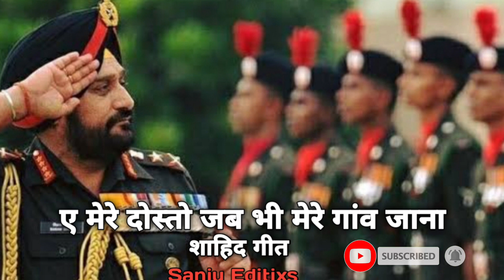ए मेरे दोस्तो जब भी मेरे गांव जाना || न्यू शाहिद गीत || Sanju Editixs